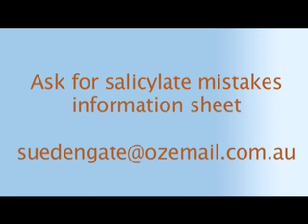What are salicylates?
Most people think that sugar and food additives are the causes of children's bad behaviour, but natural food chemicals in most fruit and some vegetables can be just as bad for some children as any food additive. Author Sue Dengate of the Food Intolerance Network explains what these natural chemical are and what they can cause.